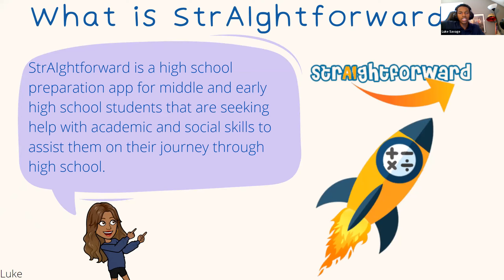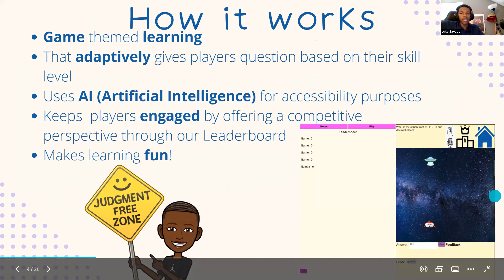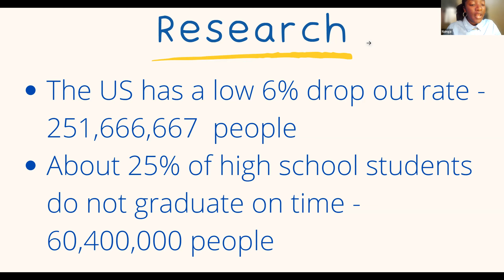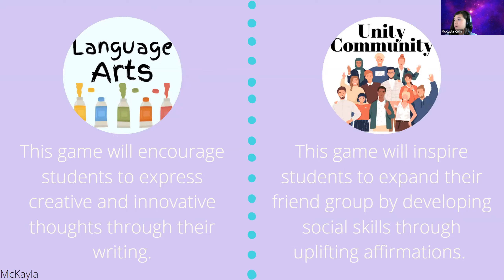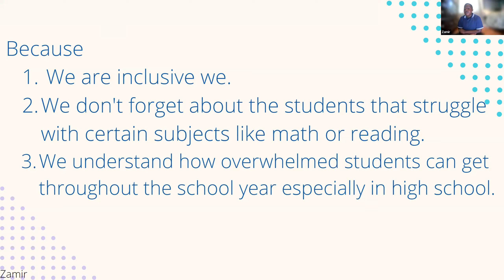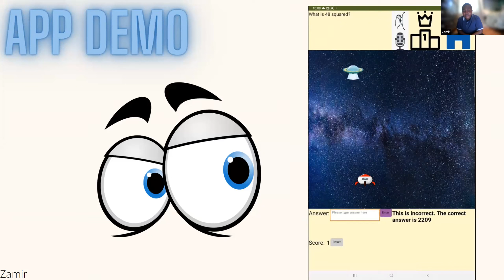Team 1b: Ammolant Mambas — MIT FutureMakers Create-a-thon 2022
StrAIghtforward is a high school readiness app to support the development of fundamental academic and social skills. Watch and learn more!